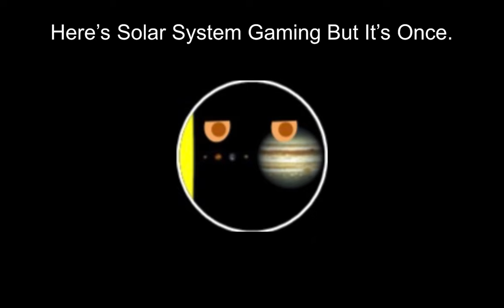Solar System Gaming But It’s Double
You’ve Seen Me But Once, And  Since I Dreamed For It, Here It Is!